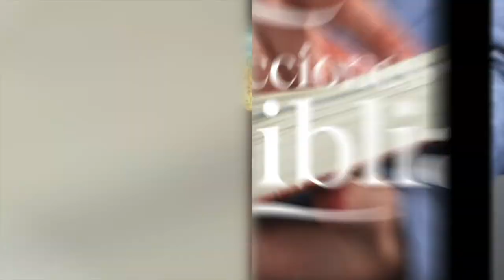LDB - LA RESURECCIÓN DE MOISÉS - 23 DE OCTUBRE 2022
La lección para este día se titula: LA RESURECCIÓN DE MOISÉS, un tema presentado por el Pastor Ever Roblero.